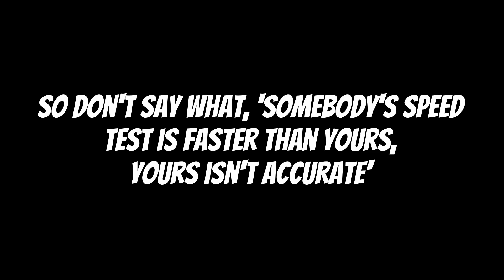Roblox Jailbreak Beignet (Bolide) VS Concept Speed Test